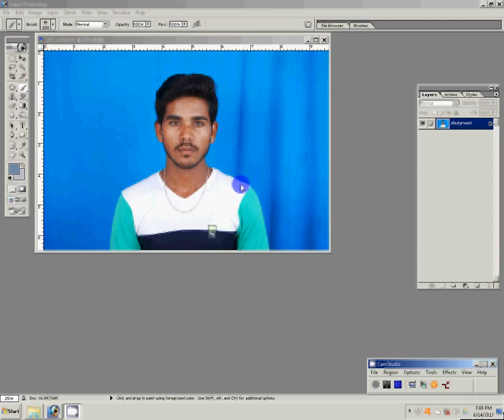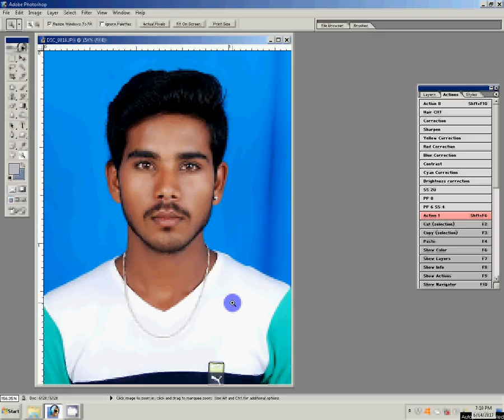how to make passport size photo in photoshop 7.0 in hindi | one click | pp action